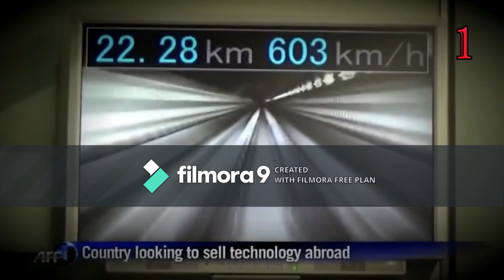Top 10 Fastest Trains in the World |2020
Credit to TopBox.